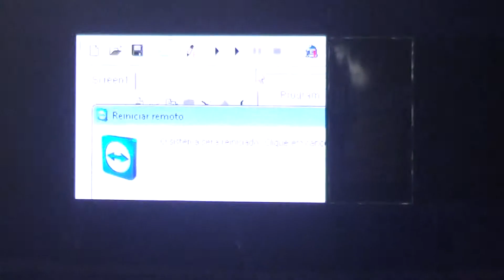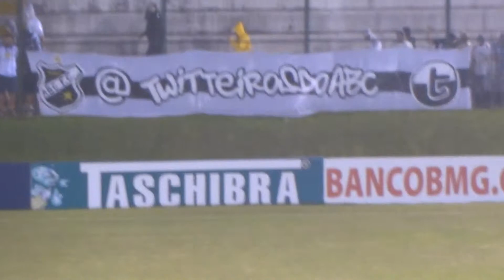PATRICK JANDERSON BARROS DE ALENCAR EM NATAL - RN 2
Estive em Natal RN, ótima cidade no Nordeste Brasileiro, bastante acolhedora e muitas praias bonita.